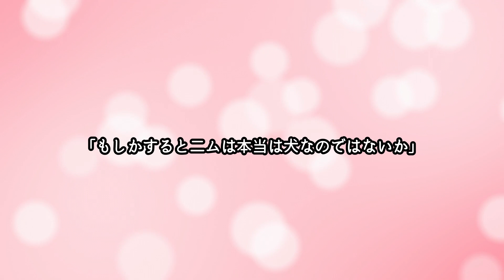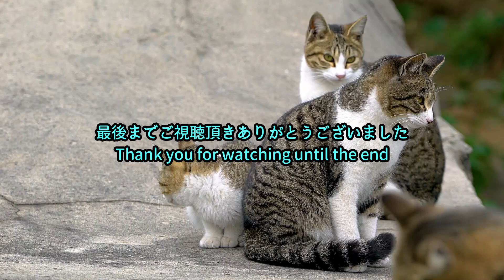目が見えないからと母猫に捨てられた猫。保護された時のハグを忘れることができない姿に涙溢れる【感動】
ある時、生後5週ほどの子猫が
母猫に捨てられてしまいました。
その理由はおそらく、
子猫の目が見えていなかったから
野生では生きられないと判断したのでしょう。

目も見えずまだ何もわからない子猫は、
突然ひとりぼっちになってしまい、
どれだけ不安だったのでしょうか。

しかし、そんな子猫に手を差し伸べたのが
今の飼い主さんでした。

怪我したカラスの子を保護した女性。その後、親カラスたちが驚きの行動をみせました【感動】

狩りでエサをとれなかったオオカミが空腹の子どもたちのために持ち帰ったものに心温まる【感動】